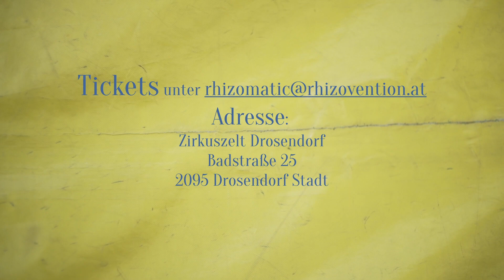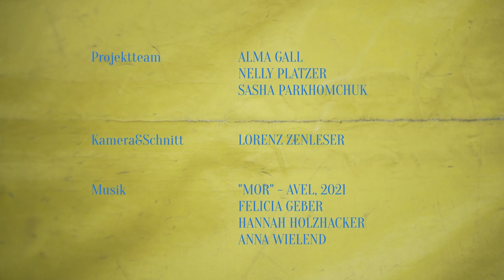Rhizovention 2022 - Trailer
Rhizovention - eine zeitgenössische Zirkus-Convention inkl. Open Stage Show
2.-6. Juni 2022, Badstraße 25a, 2095 Drosendorf an der Thaya

Im imposanten Zirkuszelt Drosendorfs können Convention-Teilnehmer*innen vom 2.-6. Juni bei zirzensischen Workshops klassische Zirkusluft schnuppern und zeitgleich den zeitgenössischen Zirkus für sich entdecken: 22 Trainer*innen bieten bei 3 Slots pro Tag mindestens 2 parallel laufende Workshops mit vielfältigem Angebot: von Partner*innen- und Luft-Akrobatik, Jonglage bis hin zu Tanz und Stückentwicklung. Ein besonderes Augenmerk wird auf eine möglichst inklusive und ökologische Umsetzung des Events gelegt - beispielsweise werden die Workshops und die Show in die und aus der Österreichischen Gebärdensprache übersetzt und neben vielen weiteren Green Event Maßnahmen werden die Teilnehmenden mit biologischem, vegetarisch-veganem Essen verköstigt.
Das Grand-Final der Veranstaltung ist die öffentliche Open-Stage Show am Pfingstmontag um 16:00,  bei der sowohl Profis als auch Laien das Publikum zum Staunen bringen.